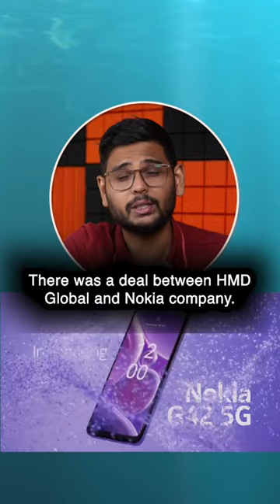Nokia is Dying?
Saying goodbye to Nokia Phones as HMD Global's license agreement ends in 2026, but hello to a new chapter! 🌟 Exciting times ahead as HMD Global plans to launch their own smartphones alongside Nokia branded phones.